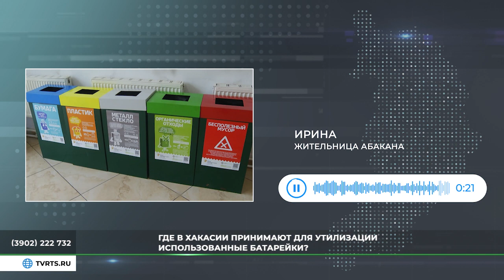Рубрика "РТС-линия": утилизация батареек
Телефонная линия телекомпании РТС продолжает работу. Принимаем вопросы от зрителей по номер 222-732 и 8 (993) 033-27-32.

Сегодня - звонок из Абакана.

Подробности - в рубрике "РТС-линия"